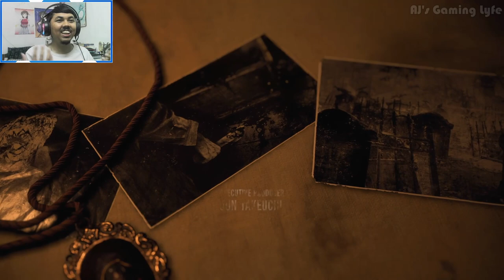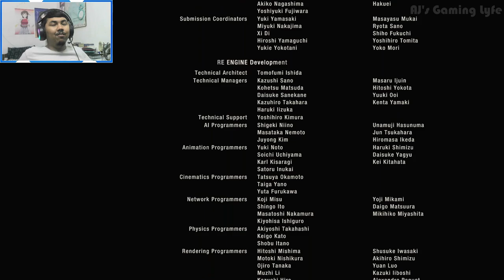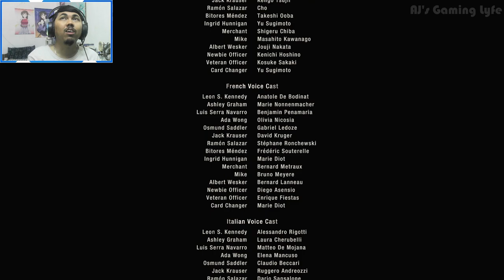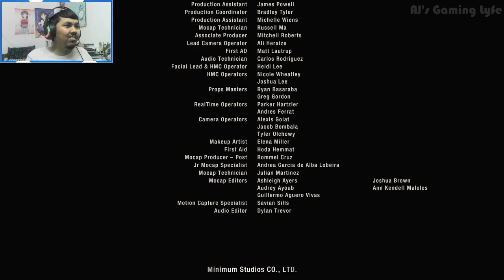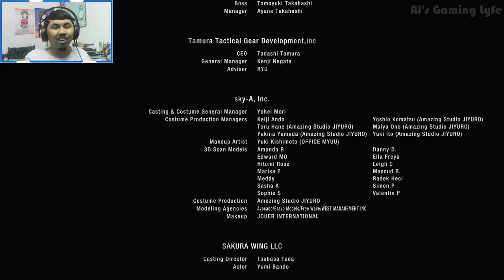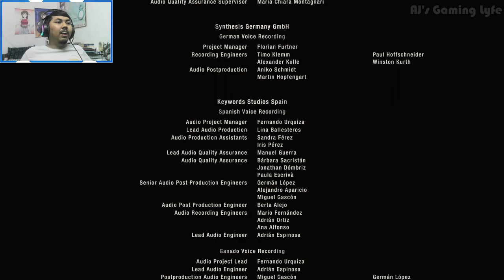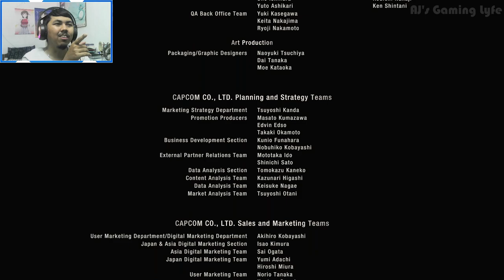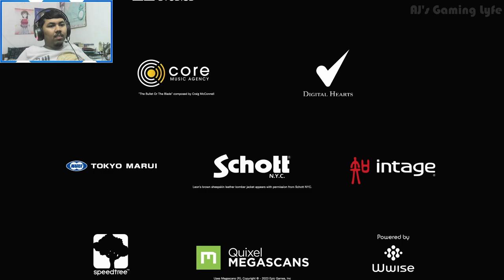BEST HORROR GAME OF THE YEAR | AJ PLAYS: Resident Evil 4 Remake - Part 7 (Finale)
AJ concludes his playthrough of Resident Evil 4 Remake where Leon removes the parasites inside both his and Ashley's body, and fights against Osmund Saddler, the leader of Los Illuminados, before escaping the island.
Timestamp:
0:00 - Intro
1:38 - Chapter 15
47:42 - Chapter 16
59:04 - vs Saddler (Final Boss)
1:09:36 - Escaping the island
1:14:06 - Thoughts on Resident Evil 4 Remake
1:25:01 - Post Playthrough
1:29:45 - Outro